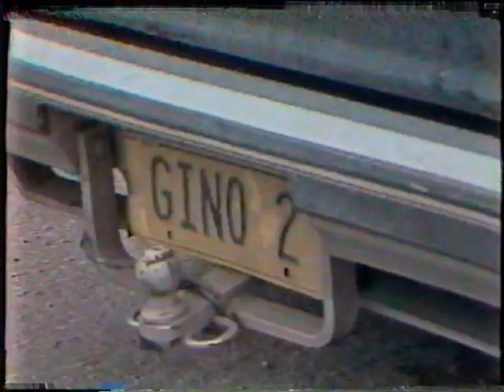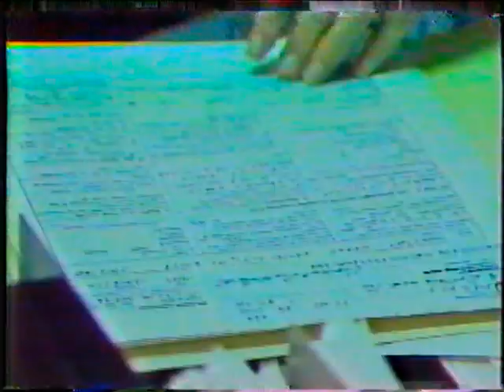MISL KC Comets Special Rated Tough-local Kc station piece Part 3.mpg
Third piece of a MISL local TV spot on the KC Comets 1986-87